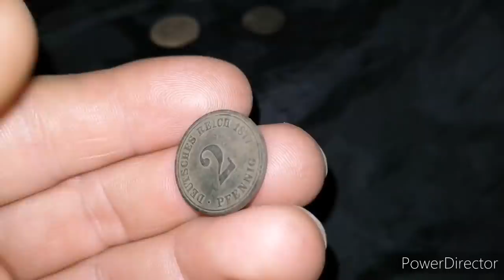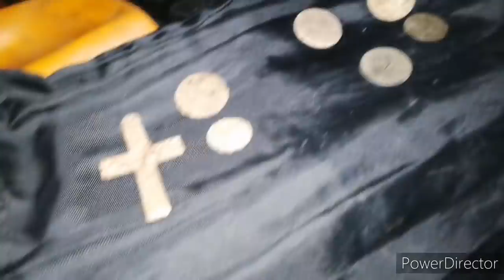Ola ma sreberko, a ja co ???